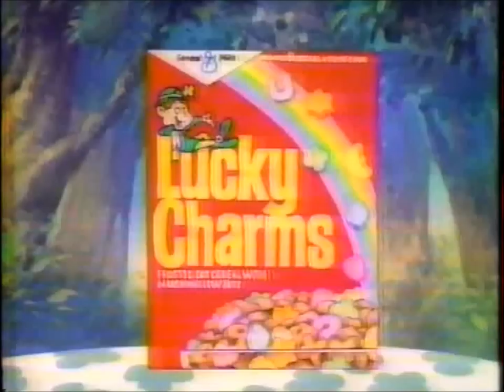Lucky Charms 1988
The first part of the commercial.